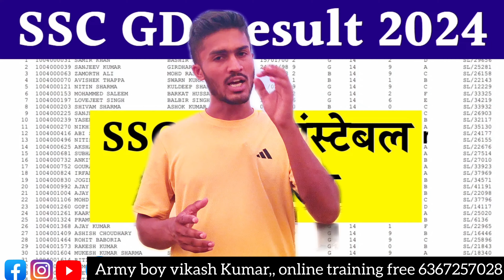SSC GD result 2024 out ll SSC GD final answer kii jari ll SSC GD result 2024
5km running in 24 mint l 5km running tarining l
5 km workout l 5km running trick l 5km running Assam rifles,, SSC GD upsc ,, BSF,, SSB,, ITBP,, SSF ,, CISF,, l 5km workout l 5km running tips in hindi l5km running kasa kra l 5 km exercise

5km running
5km race
5km running workout
5km running workout plan
SSC GD bharti
Upsi bharti
SSC GD

TRAINING PROGRAM LIST: !!

1️⃣INDIAN ARMY ( 1600 M. )
2️⃣SCC GD /State police
3️⃣FAT LOSS ( AVERY AGE GROUPS )
4️⃣WEIGHT TRAINING
5️⃣DIET PROGRAM .ect.

ONLINE TRAINING KAY LIYA CONTACT

1600 m. Workout inhindi chart